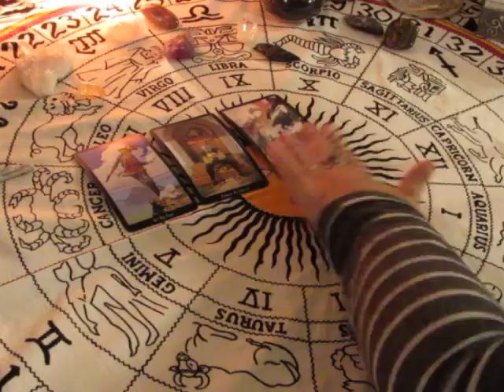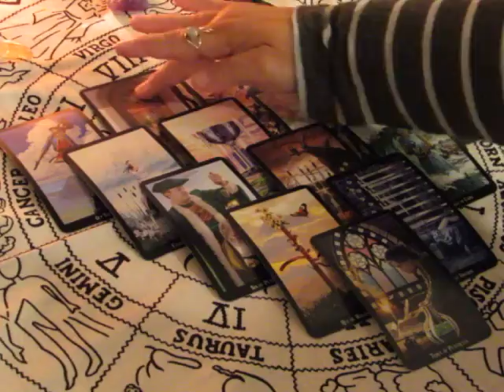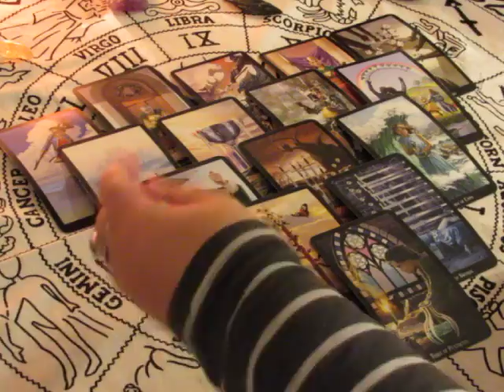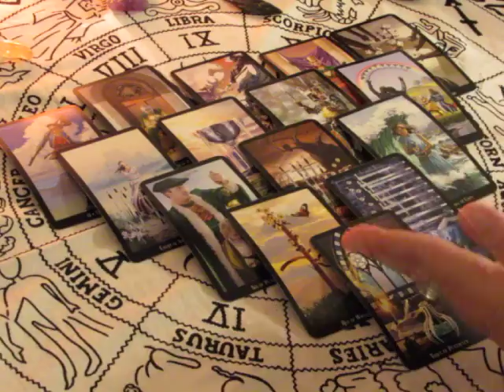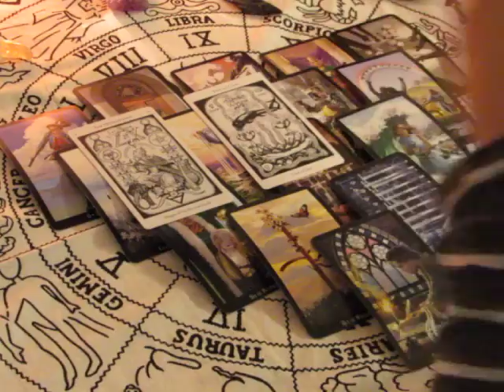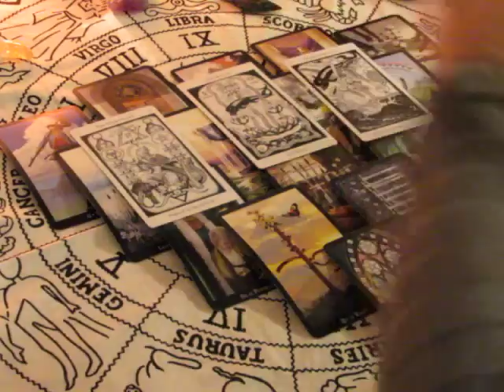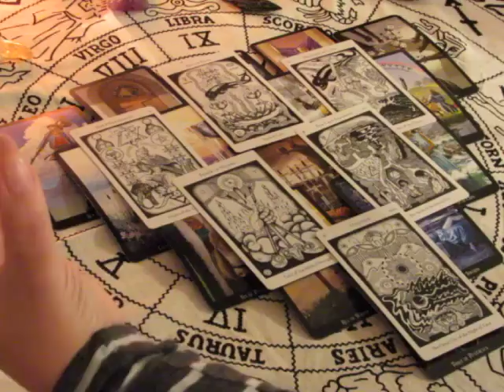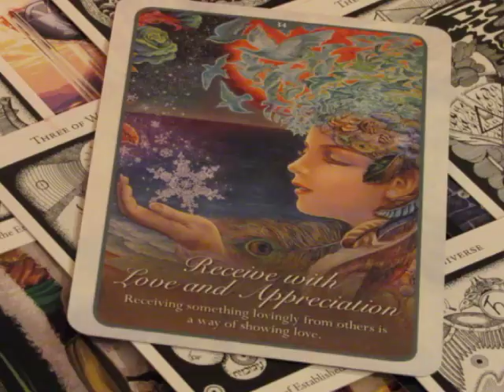~Libra~The Time has Come~October 2nd to 8th Weekly Love Tarot Reading